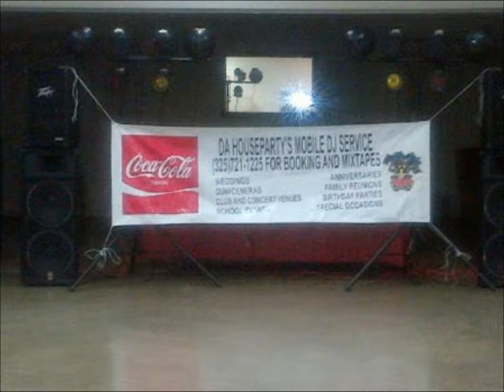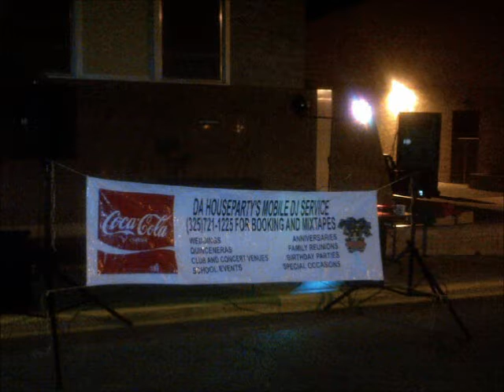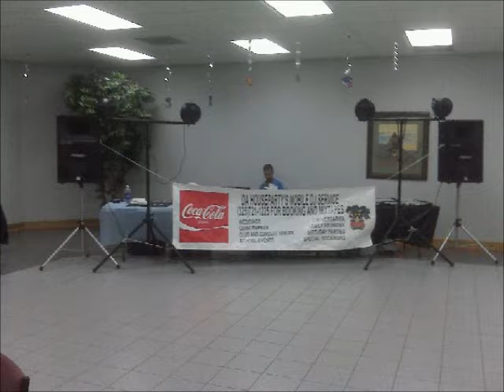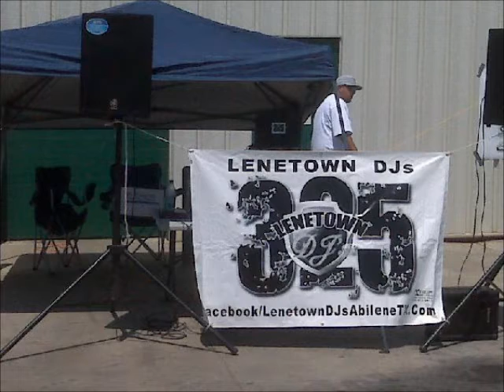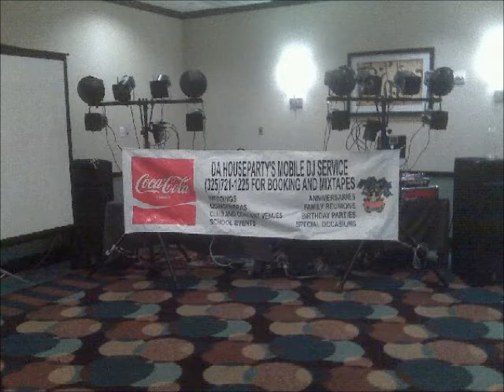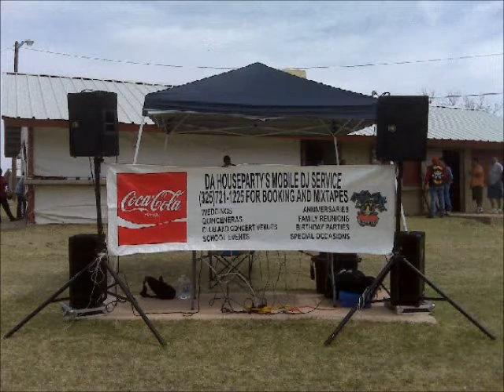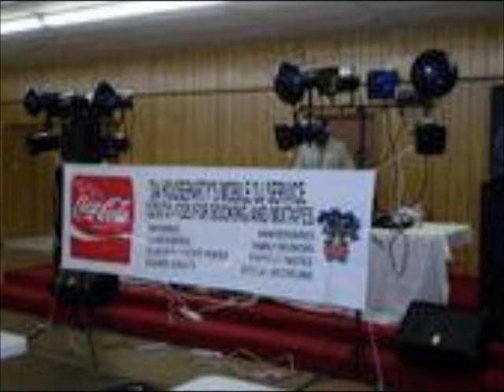HOTMIX Destiny Cage Interview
C-Dog! interviewed Destiny Cage from Da Bay on 8/31/12 on Star 106.3 FM KKHR She's an up and coming R&B songbird with lots of potiential and is looking to collaborate with artist. You can hit her up @ . Big ups to my Sniper Squad DJ Brutha, Tony Tec 59 from Da West Coast for hookin' us up!